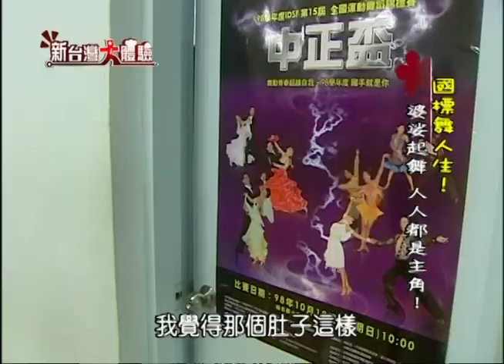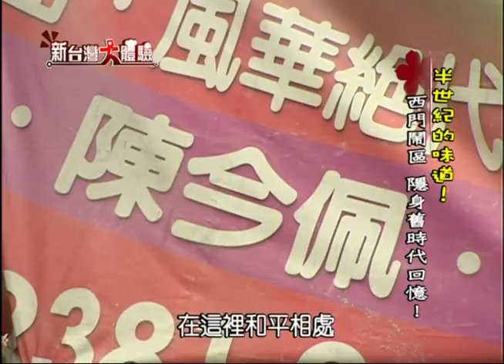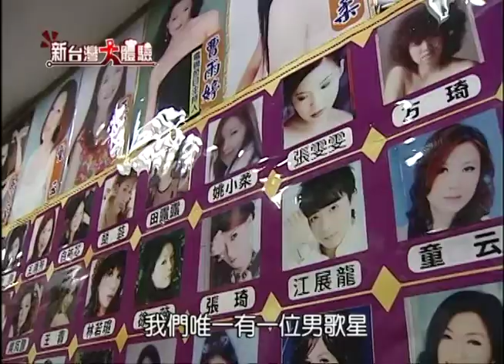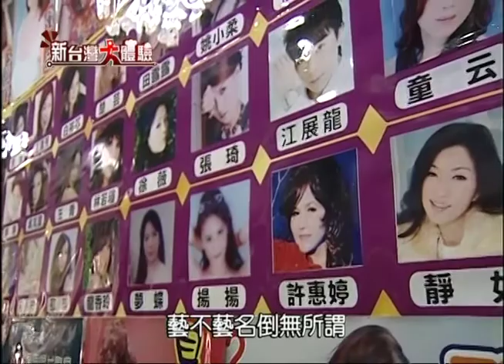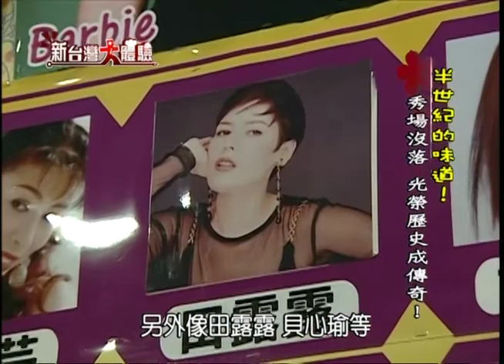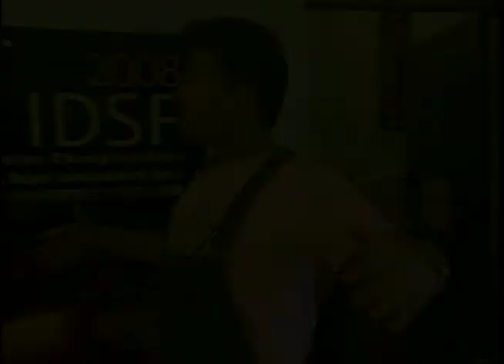國標舞人生交織動人舞步 半世紀的味道紅包場榮景不再《新台灣大體驗》第3集 廖慶學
國標舞人生交織動人舞步 半世紀的味道紅包場榮景不再